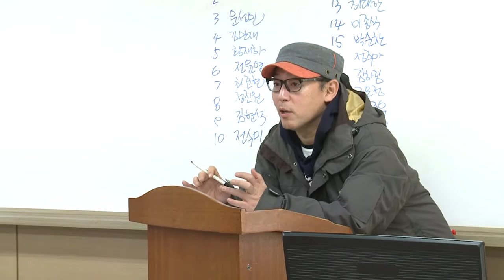한국예술원 개그전공 이병진 교수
방송연예예술학부 방송연예과 개그전공  이병진 교수